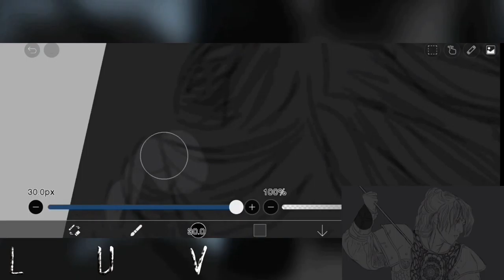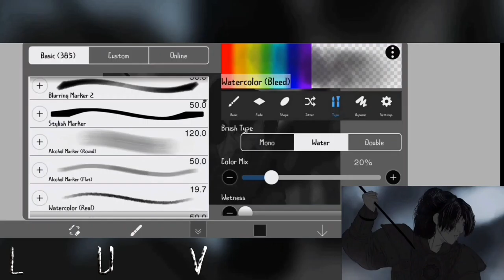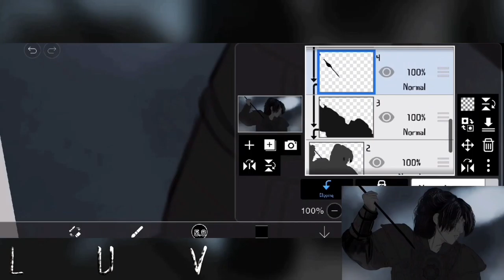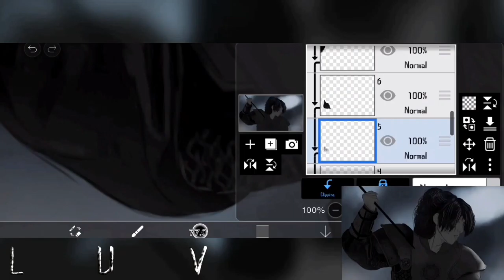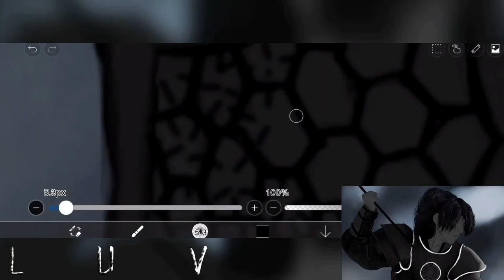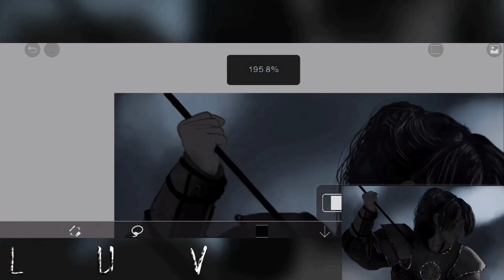JIN [ BTS ] SPEEDPAINTING PROCESS ON IBIS PAINT X MOBILE | DRAWING BTS JIN FANART | LUV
Digital Drawing Of Jin [ Kim Seok-Jin ] [ Speed painting ]

Time : Around 4 or 5 Hours.

Device Used : Redmi Note 9 Pro Max [ Xiao Mi ]

Song :

It Was Really Fun And Stress While Drawing Digitally

And I've Drawn With a Pencil For A While Now , I hope You're Enjoying The Digital Drawings And New Aesthetic Drawings...

I Really Enjoy Drawing On Phone And Ibis Paint X Is A Great App For Drawing.

I'm About To Finish The Portraits Of Almost All Bts Member And I'm Getting A lot Appreciation For Drawing Them.

Thanks A Lot To Everyone Who Has The Trust In Me And Keep Supporting Me

This video is for artists especially for hardworking artists who draws on low end devices and who do not lose motivation..

Drawing On Mobile Is So Hard And A Shoutout To People Who Actually Don't Give Up and Trying To Do Better.

Note : I Haven't Studied Any Arts , So I Don't Know The Basics Of Drawing , I Just Draw What I feel And I Use Reference . Don't Feel Bad About Using Reference For Great Arts . [ No Reference , No Improving ] And Reference Is The Key To Be A Great Artist . For A Beginner, It Is A Must To Use Reference . And I Hope You Will Achieve Greatness

Keep Going

Keep Fighting

Don't Quit